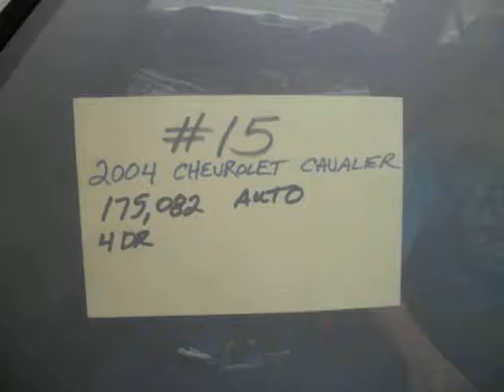2004 Chevy Cavalier #15